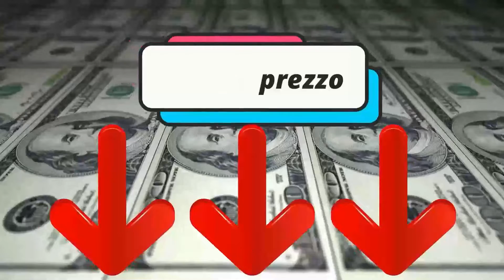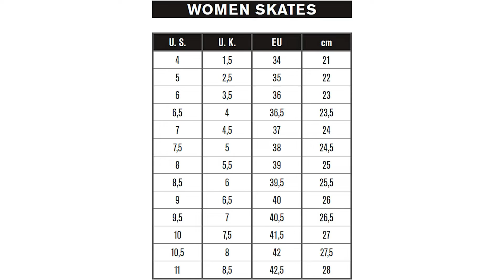Pattini da Ghiaccio Donna ❍ Migliore 2023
Il vincitore della qualità è l' Tempish Fine Pattini.

Il pattino TEMPISH FINE è una scarpa appositamente progettata per le donne, che si contraddistingue per la sua perfetta sensazione di guida e il suo comfort. La sua eccellente vestibilità si adatta perfettamente al piede, la fodera interna lo mantiene caldo e offre un grande livello di comodità. Una particolarità è la pelliccia sintetica, che non solo si trova all'interno della scarpa, ma anche nella parte superiore della scarpa, che garantisce ancora più calore e comfort. Grazie ai lacci larghi e robusti, la scarpa consente una tenuta ottimale oltre alla vestibilità anatomica. La scarpa convince anche in termini di qualità. La lama in acciaio inox è molto resistente, così come la pelle sintetica idrorepellente. Il pattino TEMPISH FINE è adatto sia per l'uso per pattinare sul ghiaccio su laghi ghiacciati che per pattinaggio artistico in palestra.

L'alternativa è il Roces Paradise Eco.

Le radici della tradizionale impresa italiana Roces risalgono al 1952, l'anno di fondazione. Fino ad oggi è guidata da un'azienda a conduzione familiare, si concentra su ciò che si può mai immaginare: costruire scarpe comode e durevoli. Roces è senza dubbio uno dei pionieri tecnici del pattinaggio sportivo. L'esperienza in questo segmento risale al 1978, quando con i primi pattini in plastica rigida al mondo, Roces "Jet", un prodotto che ha caratterizzato un intero mercato dei decade. Questa prima ciotola è ancora oggi praticamente immutata su alcuni modelli di pattini in linea, come il Majestic 12 o il FCO nel programma. Ben quattro decenni e molti milioni di paia di scarpe dopo, il programma Roces oggi comprende pattini da ghiaccio per tutte le età, preferenze personali e tutti i campi di applicazione. Dal principiante agli esperti, per il tempo libero, l'allenamento, l'hockey su ghiaccio o una corsa rapida. Ambito di utilizzo e possibilità non ci sono limiti.
Il vincitore del premio è l' K 2 Kinetic Ice.

Nel 1994, K2 ha rivoluzionato l'industria degli skate, lanciando il primo stivale morbido per pattini in linea. Con una volta lo sport diventa più piacevole e facile. La tecnologia brevettata K2 offre agli skaters la precisione di una scarpa rigida in una nuova costruzione di stivale morbido, confortevole e leggera. Oggi K2 introduce il concetto collaudato anche nei pattini K2. Gli stivali morbidi hanno una vestibilità naturale.
Stivale morbido originale K2 per una perfetta vestibilità e comfort.
Allacciatura tradizionale con chiusura in velcro.
Stability Plus Cuff – un rivestimento in plastica sul fusto per una maggiore stabilità.
Materiali impermeabili per piedi caldi e asciutti.
Lama in acciaio inox rivettata, facile da pulire e antiruggine.